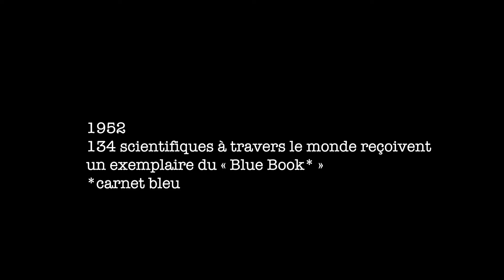BLUE BOOK LEGACY • la Maxbuster Company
BLUE BOOK LEGACY
De La Maxbuster Company : Matthieu Meunier, Arnaud Van Parys et Xavier Elsen

19/04  au 05/05/18
infos et réservations : lesrichesclaires.be

Blue Book Legacy c’est l’aventure épique de deux frères, Conrad et
Reginald Andersson. Leur mère, Sibylle, vient de mourir et les deux frères se voient remettre un mystérieux Carnet Bleu.

Dans son testament, Sybille leur fait part de son ultime souhait : les réunir dans le chalet familial où ils n’ont plus mis les pieds depuis la disparition de leur père, Ulrich Andersson.
Sur le chemin, les deux frères se disputent comme à l’accoutumée, quand un Ovni passe au-dessus d’eux… Commence dès lors la quête de la Vérité pour les frères Andersson.

Quel savoir détenait Ulrich ? Dans quelles circonstances a-t-il disparu ? Quel mystère recèle le Carnet Bleu ? Quelle mission pour Conrad et Reginald?

L’avenir de l’humanité est entre leurs mains…

Embarquez pour une tragi-comédie intergalactique à mi-chemin entre «Indiana Jones», «Les Goonies» et «Da Vinci Code».
Prêts à entrer en contact?

Influencée par la culture pop et geek, la Maxbuster Company propose des spectacles audio-visuels qui abordent des thématiques profondes tout en s’inspirant de blockbusters cinématographiques.

Avec Arnaud Van Parys et Xavier Elsen
Mise en scène Matthieu Meunier
Design et conception Graphique Allan Beurms-La Maxbuster Company
Création Graphique Staircase Media
Scénographie LS Diffusion
Création lumières Seby Monseigneur
Maquillage Vivyane Dewals
Costumes Amandine Fontaine
Musique Vanshake
Une production de la Maxbuster Company et de By UFO, en collaboration avec les Riches-Claires et le Waux-Hall de Nivelles. Avec le soutien de la SACD.

DIRECTED  EDITED by Géraldine Jonckers
SHOOTED by Alizée Honoré
ANIMATION by Benoît Gréant
SOUND DESIGN by Manuel Sampaio
PRODUCED by Nighthawks Productions & Les Riches-Claires